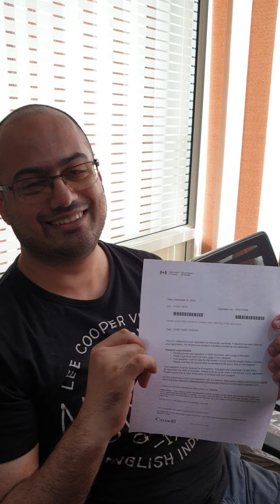CANADA TOURIST VISA APPROVAL FROM DUBAI/SINGLE PERSON/VISAHUBB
HELLO FRIENDS, THIS VIDEO IS FOR THOSE WHO ARE LIVING IN DUBAI, KUWAIT OR ANY  ARAB COUNTRY AND THEY WANT TO FLY TO CANADA.

VISAHUBB IMMIGRATION SERVICES, JALANDHAR
ADDRESS: 39, STREET NO.13A, CENTRAL TOWN, JALANDHAR.